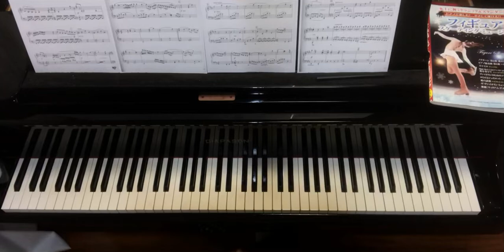ヴァイオリンのためのソナチネ,中級,佐村河内守,新垣隆,大宝博編,ピアノ,Sonatina for Violin,Mamoru Samuragochi,Takashi Niigaki,piano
ヴァイオリンのためのソナチネ

作:佐村河内守(新垣隆)
編:大宝博

☆楽譜

月刊エレクトーン2014年3月号別冊
ピアノで楽しむ！やさしく弾ける！
フィギュアスケーティング・ミュージック
ヤマハミュージックメディア

当時、ゴーストライター事件で話題になった曰く付きの曲。
今となってはレアな楽譜かもしれません。
なかなか音を覚えるのが難しい。
中級ですが、聴き映えするアレンジだと思います。

2013〜2014年の高橋大輔さんショートプログラム使用曲。
ソチオリンピックで大ちゃんが舞った曲。
このプログラムも曲も大好きでした。